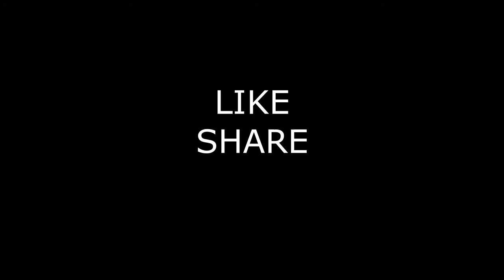Simple ROBOTIC HEAD MAKING😱😱😱 | ARDUINO | creative gallery